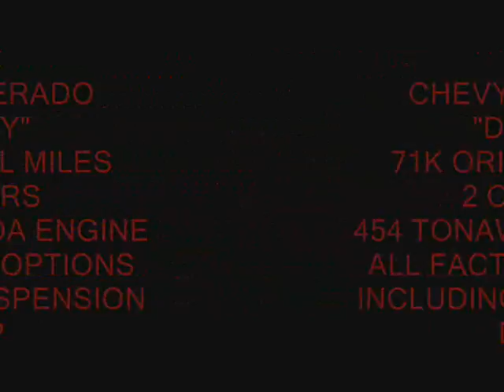1993 CHEVY SILVERADO DUALLY TONAWANDA 454 RESTORED BY MG MOTORING video #15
PRISTINE EXAMPLE OF A PRESERVED 93 CHEVY SILVERADO DUALLY, RATE IT AND LEAVE COMMENTS PLEASE!